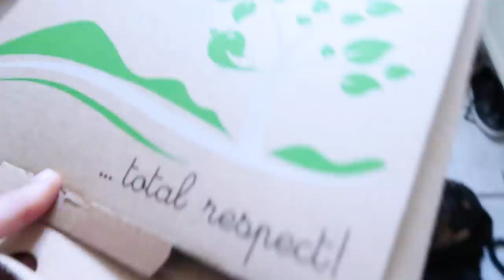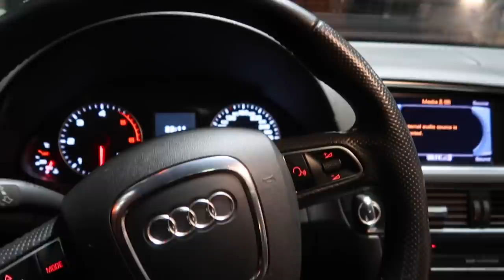VI TAR EMOT NYA HÄSTEN | vlogg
Videon är redigerad av Andrea Carlberg.